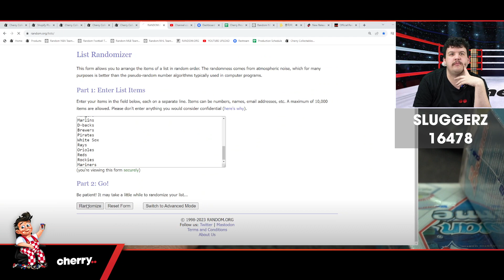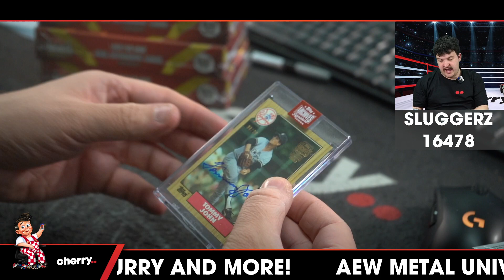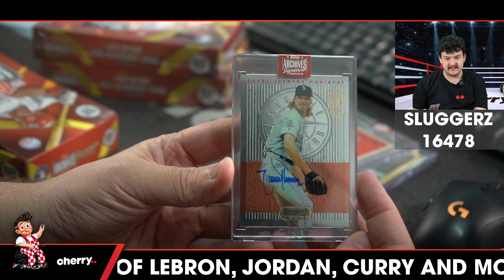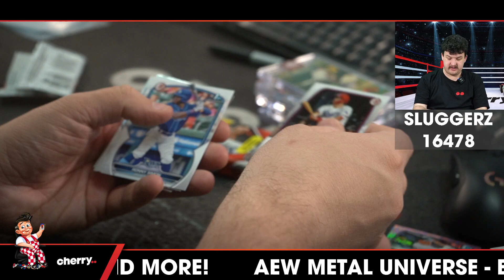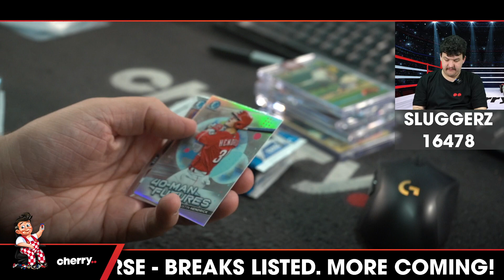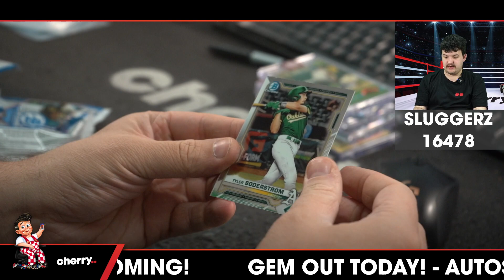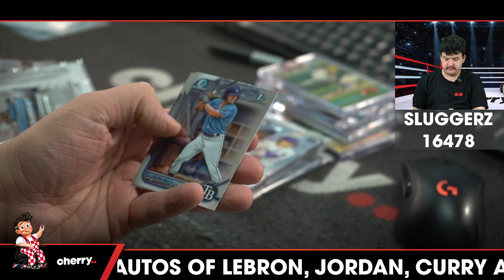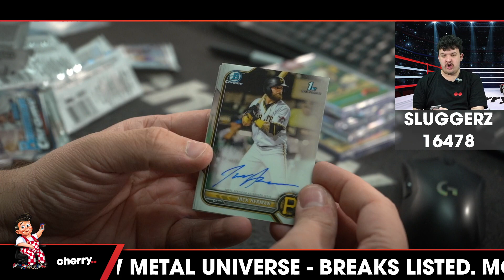Sluggerz - Weekly Random MLB Team Break #16478 - Aug 25 (5pm)